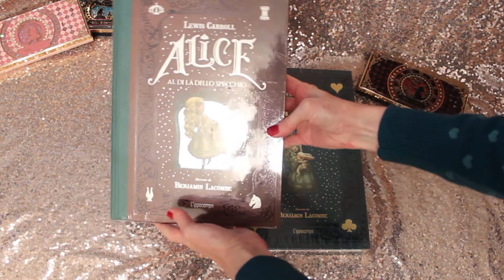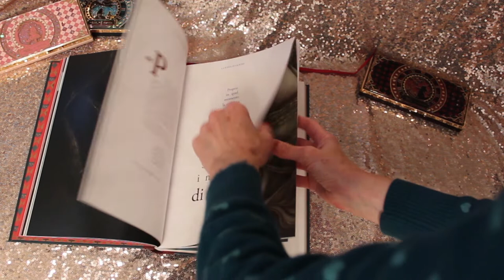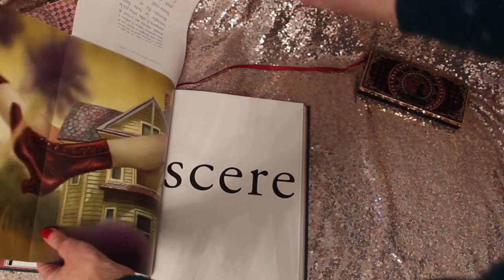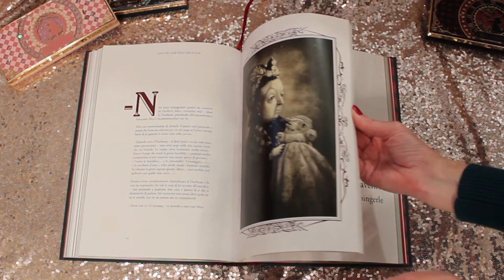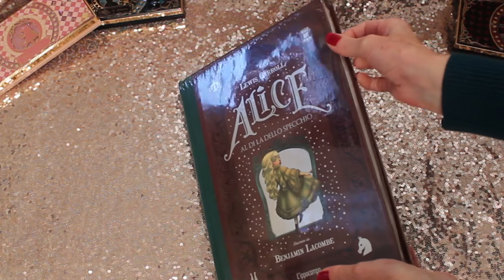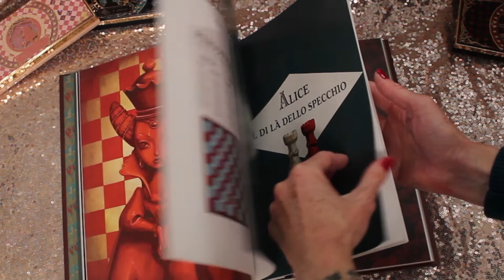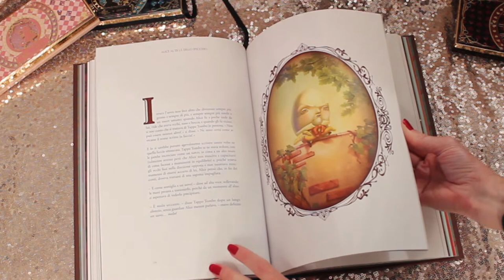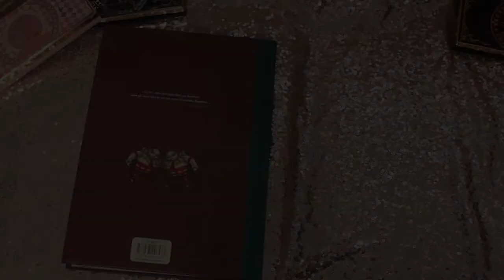ASMR: scopriamo insieme nuovi libri illustrati Ippocampo...